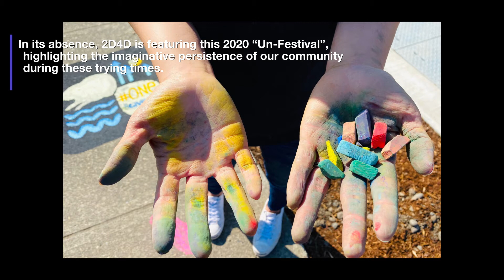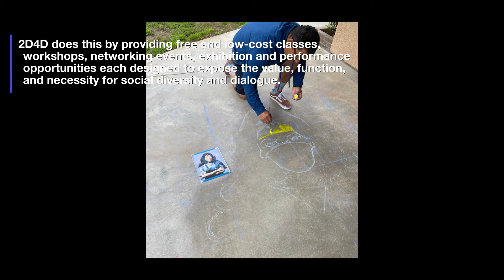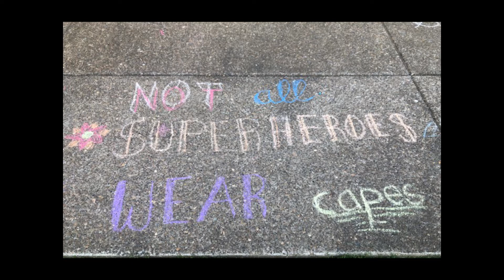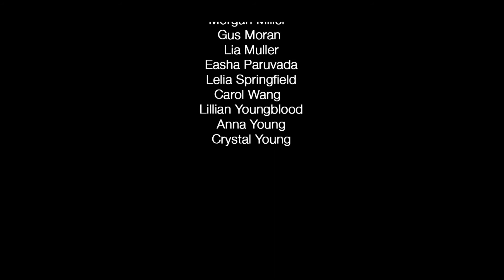La Strada Dei Pastelli Chalk Art "Un-Festival" 2020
About 2D4D
2D4D is a grassroots organization working to strengthen the region’s creative impact by helping artists and arts-leaders in the 2-dimentional and 4-dimentional (time-based) fields achieve greater potentials both individually and collectively. We believe that it is through our collective voice, works, and actions that the arts inspire, provoke, enhance, and contribute to the emotional and economic wellbeing of our region. 2D4D does this by providing free and low-cost classes, workshops, networking events, exhibition and performance opportunities each designed to expose the value, function, and necessity for social diversity and dialog. This is only possible by bridging interaction between the arts and non-arts communities to recognize that each supports the other.